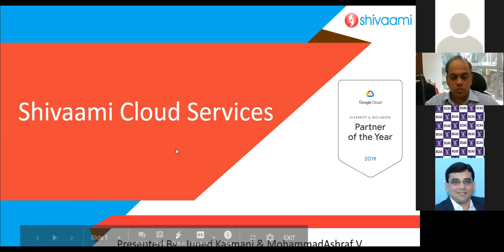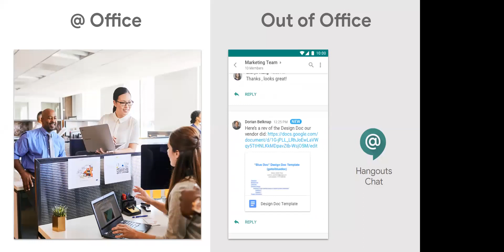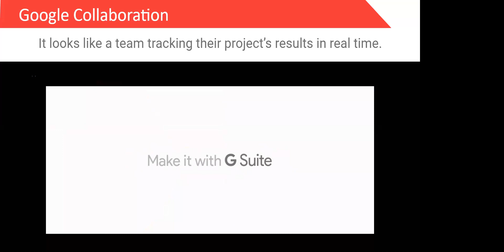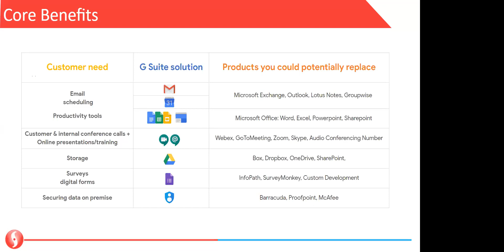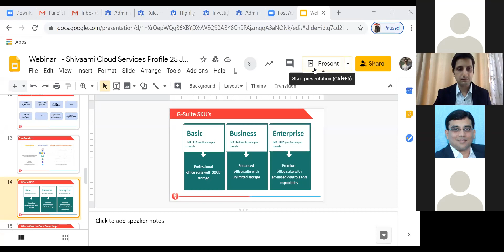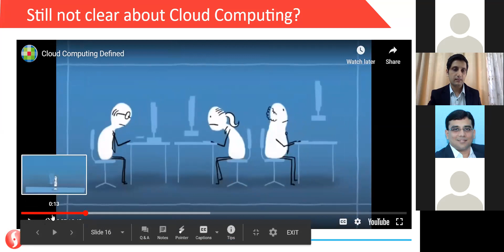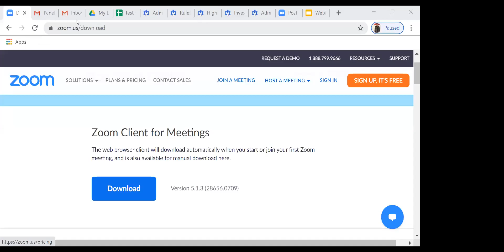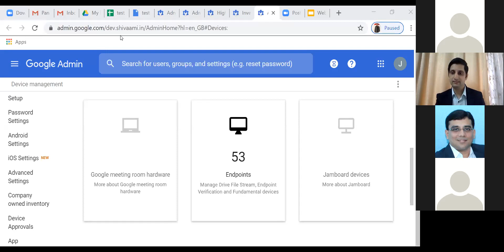Cloud Solution by Google and Microsoft by BCAS Information Technology Initiative Committee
Cloud Solution by Google and Microsoft by BCAS Information Technology Initiative Committee held on 25th July 2020